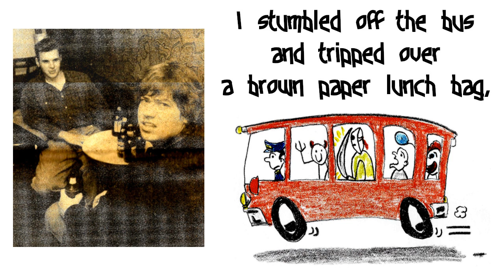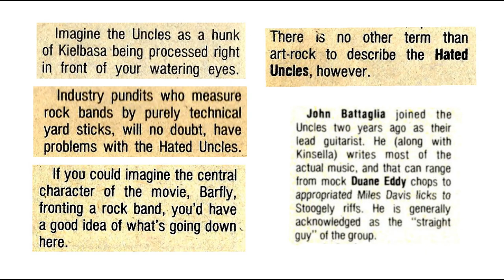Bad Etiquette - 1992 - Saturn and Lunch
The Bad Etiquette song: "Saturn and Lunch", is from the self-titled cassette released in 1992.
John Battaglia (music) Harvey Dog (words)
Chatting about planets
on a bus
with a friend of mine.

"Soon, we'll all live on the moon,
the end is coming
and the government
is increasing space colony research."

I looked over
at the woman sitting next to me
to see if she was listening,
her eyes blinked rapidly
in nervous amazement,
I saw my friends' mouth
continue moving
in free-flowing rapidity
and saw my glazed
reflection in the window
across from me.

I rang the bell
and bid a hasty farewell
to my friend
as he continued speaking
to my invisible shadow.

I stumbled off the bus
and tripped over
a brown paper lunch bag,
the remains of a banana peel
and a plastic wrapper
shone in the sun,

I sped home
in search of the latest
news bulletin and
flipped through the stations,
they remained ignorant
of my current situation,
I phoned my friends
and told them the news:
I'd meet them for lunch tomorrow
on Saturn's rings.

August, 1992